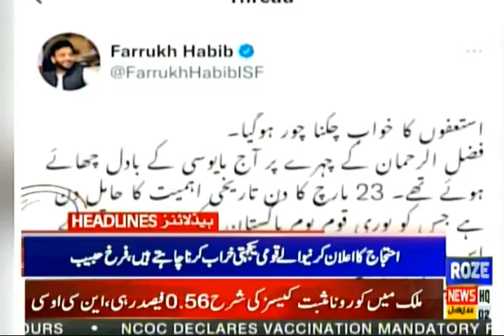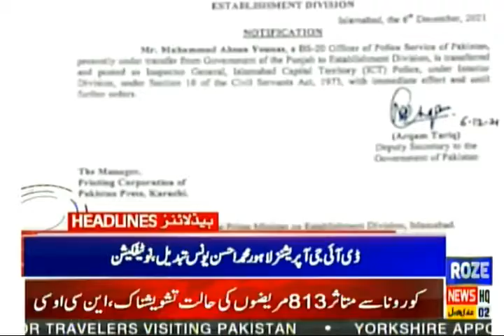Roze News Headlines | 9:00 AM | 07 Dec 2021